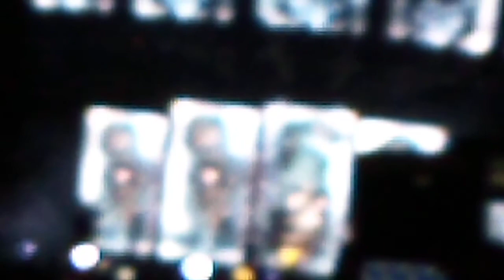ED SHEERAN - MANILA - PHOTOGRAPH / PERFECT